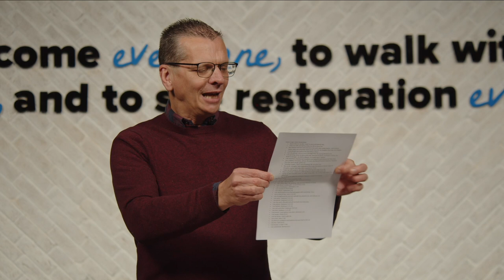Ezekiel 37: Week 3